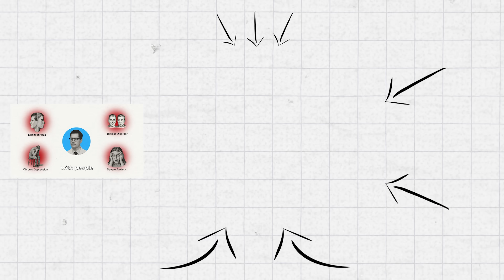Mitochondria Aren’t Just the Powerhouses of the Cell | Dr. Chris Palmer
Dr. Chris Palmer is a Harvard psychiatrist working at the interface of metabolism and mental health. He's the author of Brain Energy: A Revolutionary Breakthrough in Understanding Mental Health--and Improving Treatment for Anxiety, Depression, OCD, PTSD, and More.